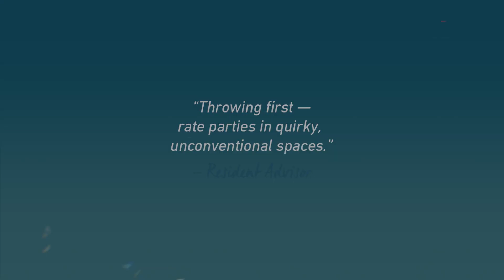Horizon Festival — 2015 Highlights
Horizon Festival 2016 is now on sale.